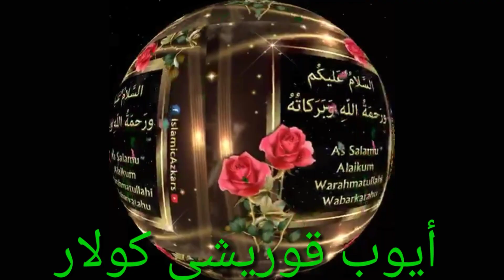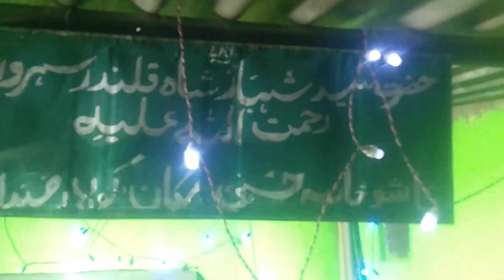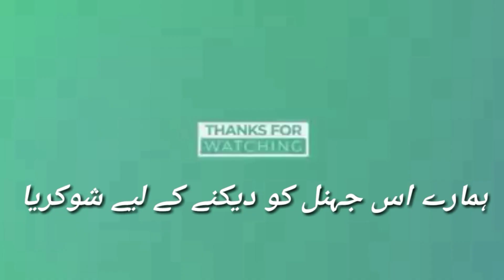KOLAR (H)SHABAS SHA QALANDAR SANDOOL SHARIF MG ROAD Feb 22, 2020